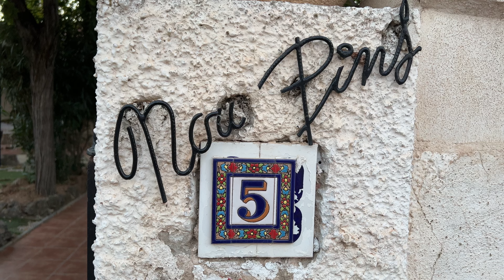Stuffed and back in Vistahermosa!!!